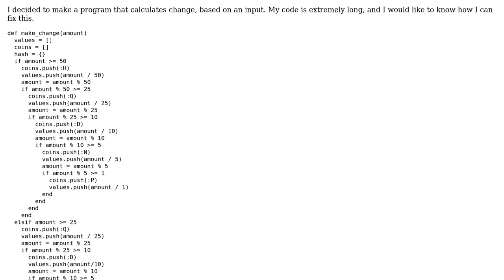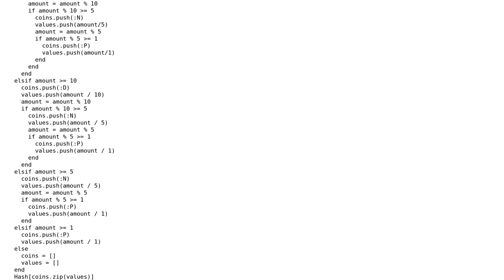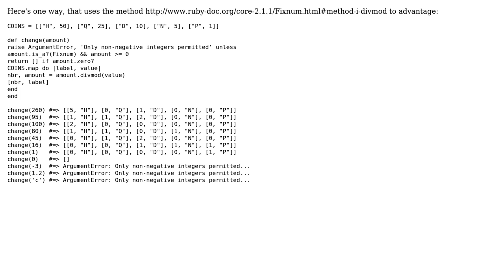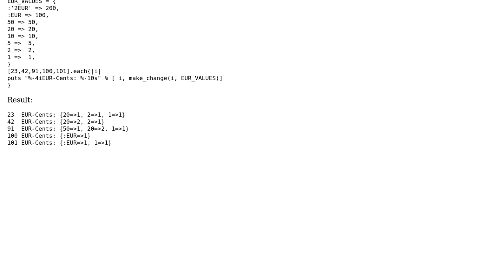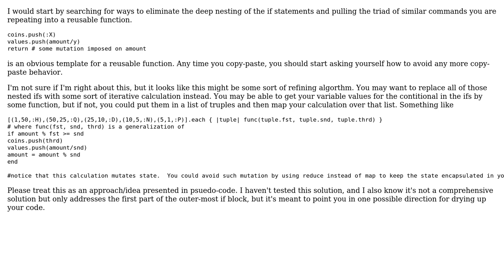Code Review: Calculating change based on input (3 Solutions!!)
Code Review: Calculating change based on input

With thanks & praise to God, and with thanks to the many people who have made this project possible! | Content (except music & images) licensed under CC BY-SA | Music | Images & others | With thanks to user knut user Josiah user Johnson user Jamal user Cary Swoveland and the Stack Exchange Network Trademarks are property of their respective owners. You are responsible for your own actions.